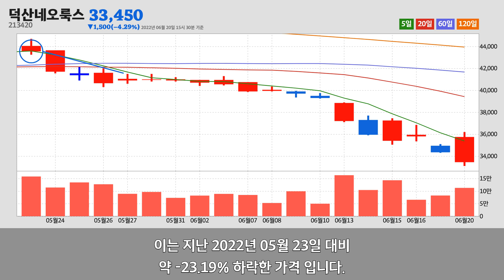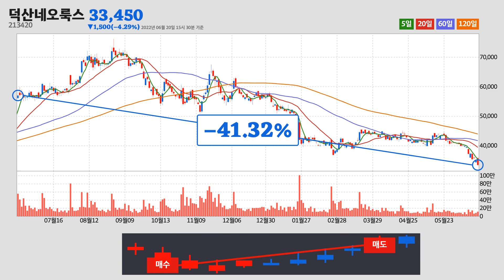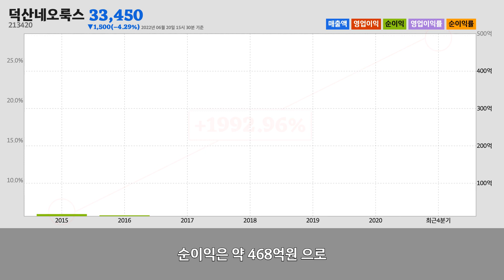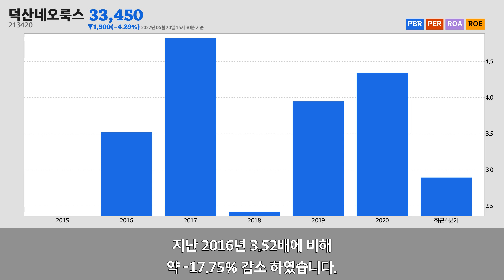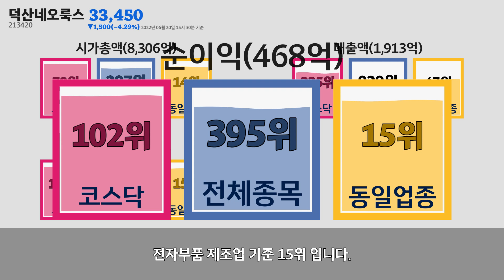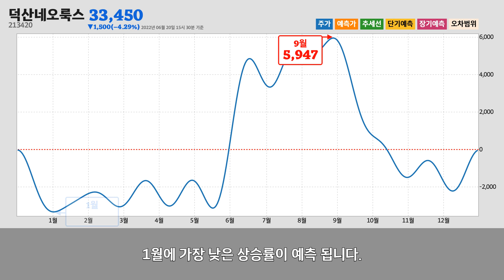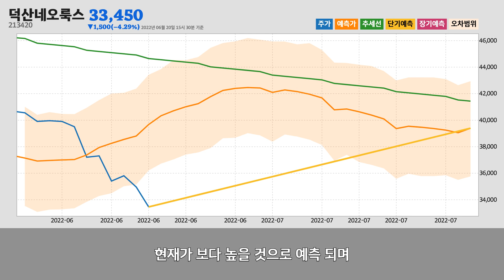덕산네오룩스주가분석(213420) 2022년 06월 20일기준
덕산네오룩스는 충청남도 천안시에 위치한
덕산네오룩스는 2022년 06월 20일 오후 03시 30분 현재